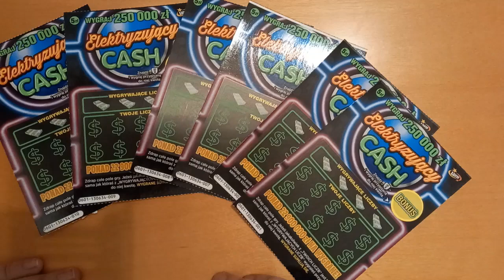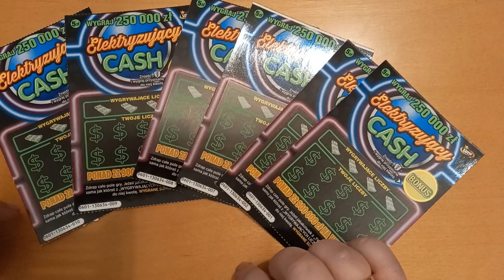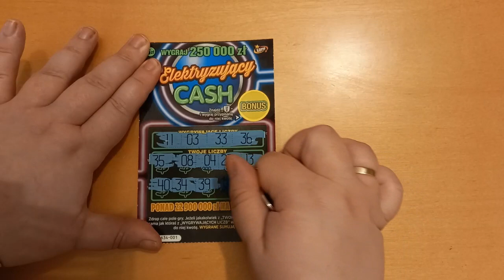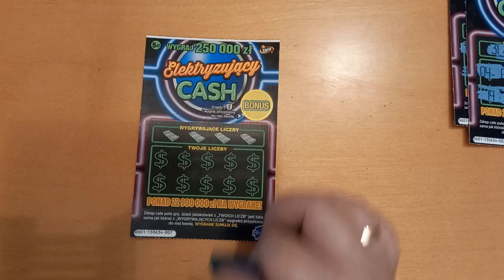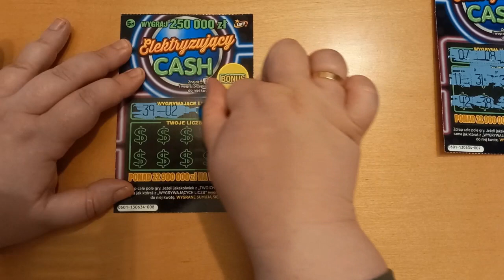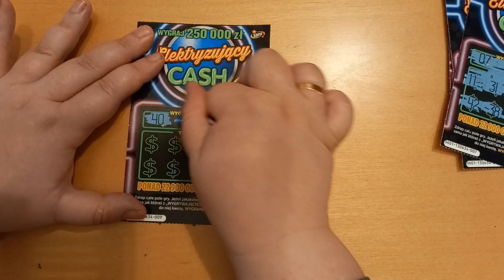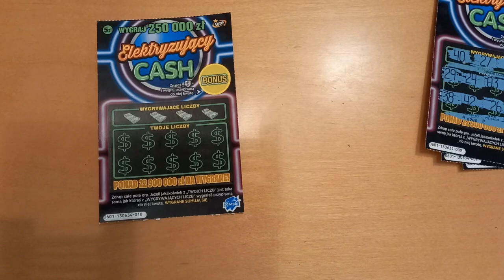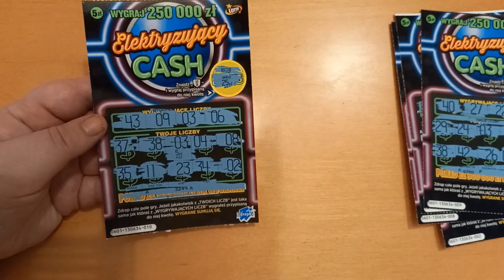Zdrapki Lotto 21 Premiera zdrapki Elektryzujący CASH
Witajcie na premierze zdrapki Elektryzujący CASH, zobaczcie sami jak mi poszło.
Pozdrawiam serdecznie :)